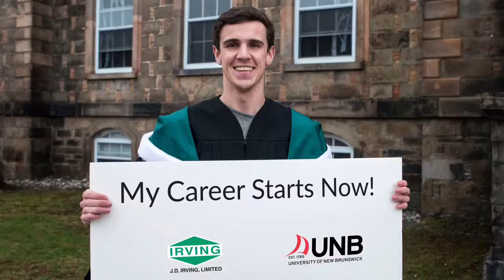My Career Starts Now: Michael Delong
Michael Delong of St. John's NL studied Chemical Engineering at UNB and has joined the Process Improvement team at JDI Sawmills Division